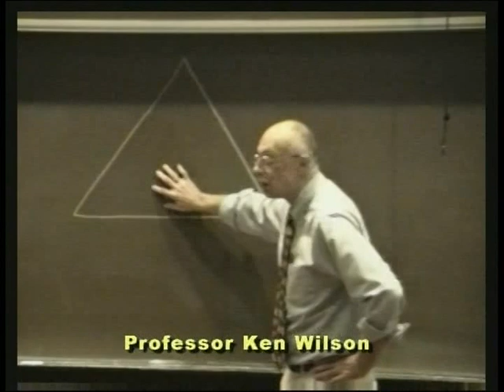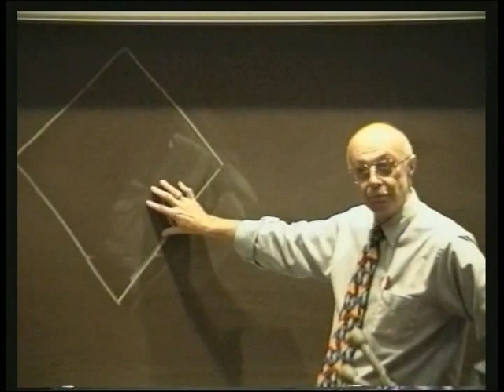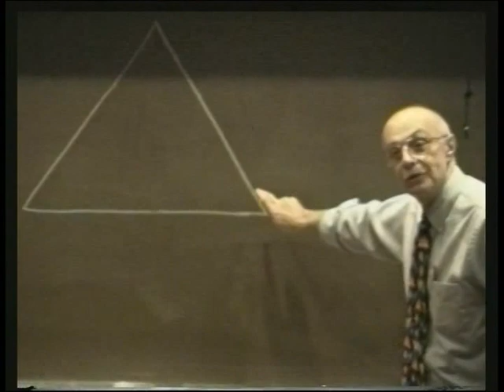Sleeping with the Bosses Son - A. Ken Wilson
This Teaching and Learning Series program "Sleeping with the Bosses Son: Declining Importance of Education in Upward Mobility" is a lecture about social class, status, politics, and mobility by socologist A. Ken Wilson. Some of the traditional myths of increasing social statue are looked at historically and debunked. rec.10/10/95.